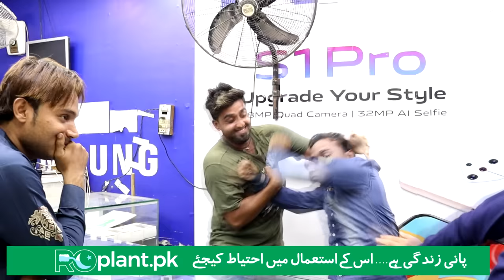Slapping Prank Part 2 | Pranks In Pakistan | Humanitarians